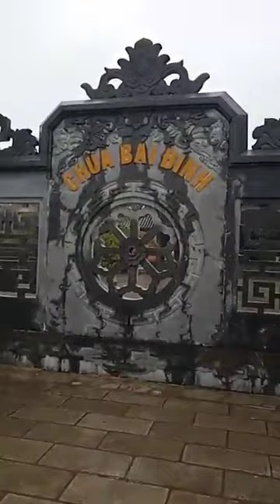Đại gia đình đi chùa bái đính năm 2024